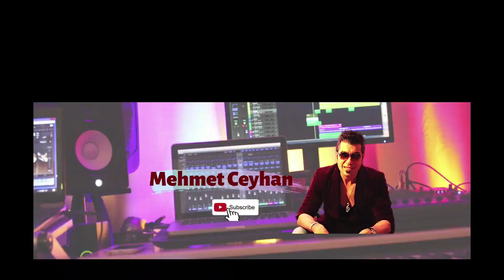How to Dance Cha Cha Cha - Cha Cha Cha nasıl dans edilir - Learn Cha Cha Cha - Cha Cha Cha Lesson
How to dance Cha Cha Cha - Cha Cha Cha nasıl dans edilir.
Bu videoda Cha Cha Cha dansındaki hem kadın, hem erkek temel adımları nasıldır, doğru ritimde dans edebilmek için özellikle conga da hangi sese dikkat etmeliyiz ve nasıl başlamalıyız konusunu anlattım.

İyi  seyirler.